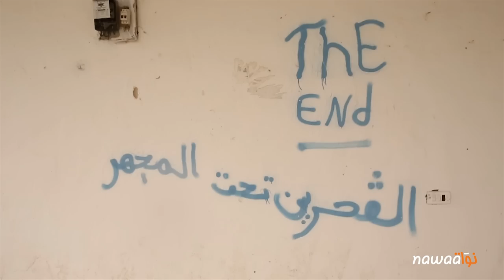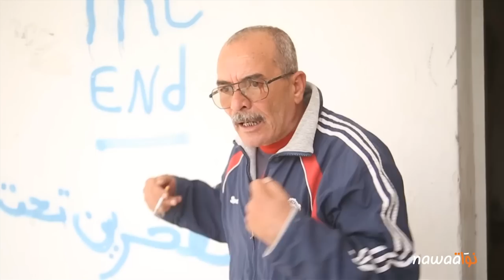في انتظار الإنتخابت الرئاسية، وصمة الإرهاب والتهميش تطبع القصرين